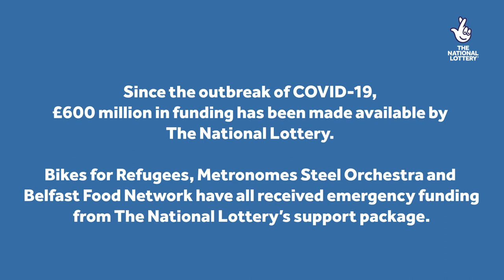Good News with Joe Wilkinson - Episode 3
Our Good News Bulletin is back!

📺 Watch this week’ episode where we speak to /Bikes for Refugees Scotland metronomes MSO and Belfast food network about how they’ve been supporting their communities during lockdown, and of course more high jinks with our host Joe Wilkinson!